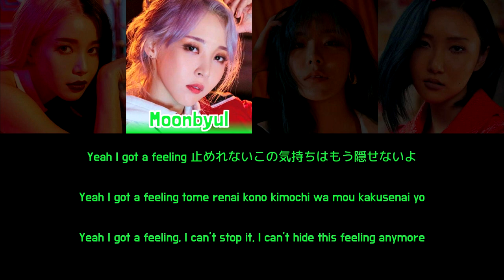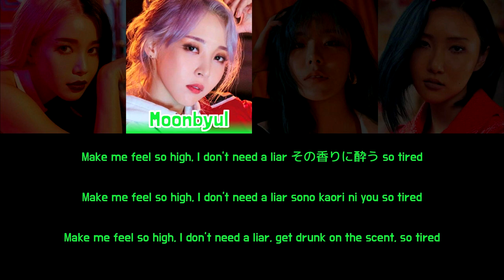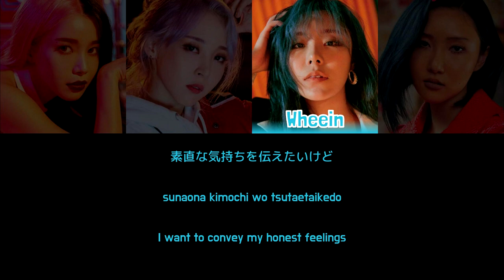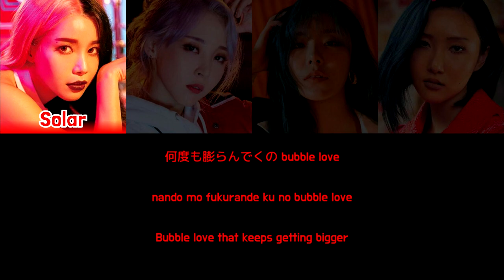MAMAMOO - SHAMPOO [Colour Coded Lyrics Kan/Rom/Eng]